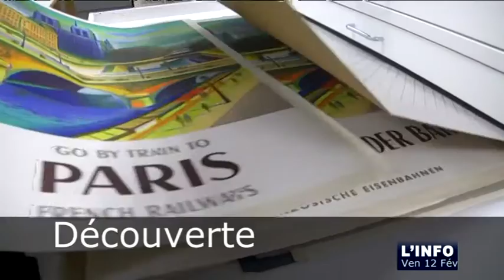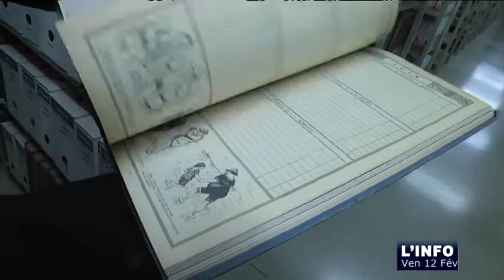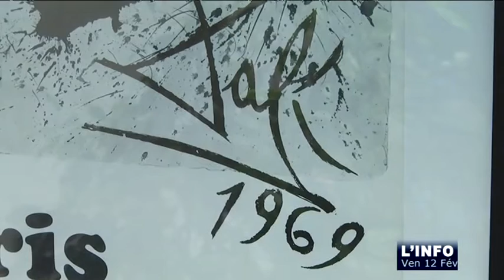L'Info du 12/02/2016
Sites webs/blogs, copiez cette vidéo avec le bouton "Intégrer" !